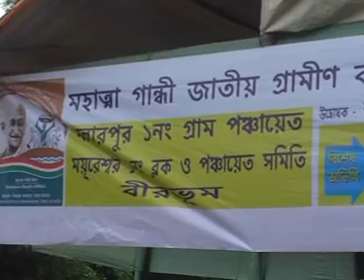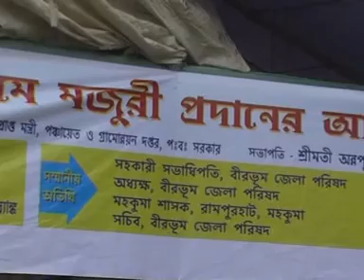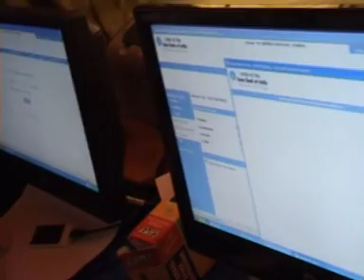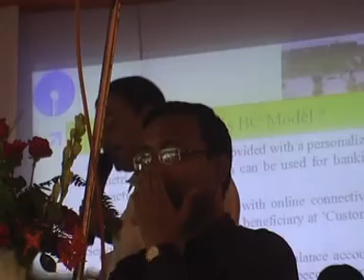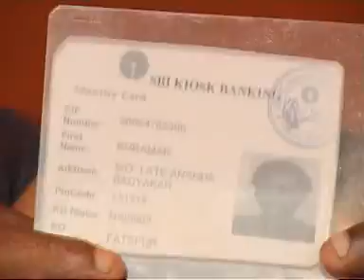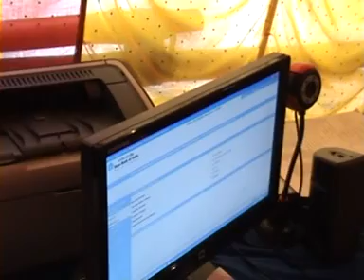DM Birbhum Shweta Gupta West Bengal Mallarpur GP August 2011